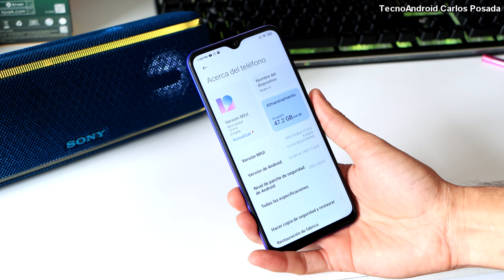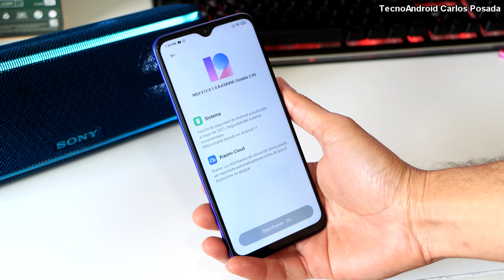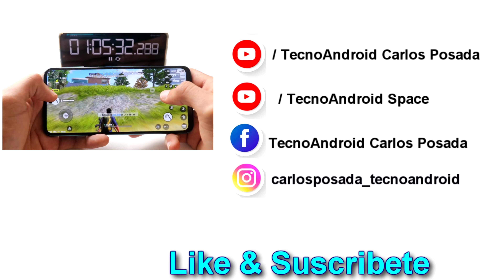Actualización de ANDROID 11 en XIAOMI REDMI 9 ✔️✔️ 2021✔️✔️+ Consejos antes de Actualizar 🔥🔥🔥